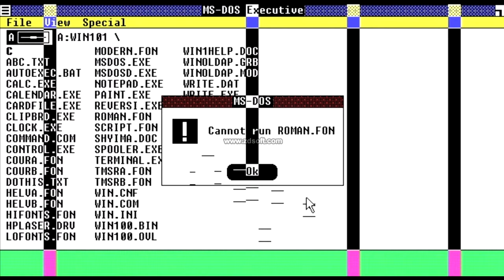Windows 1.0 VHD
Test floopy disk